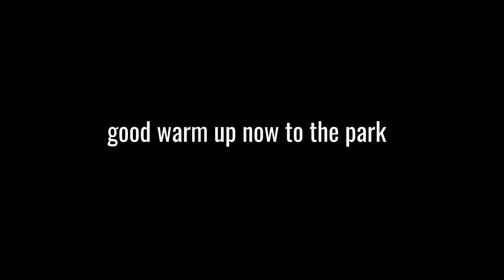just a bit of fun on sunday